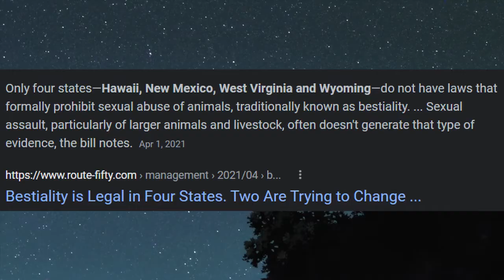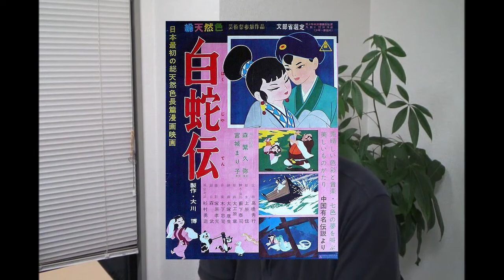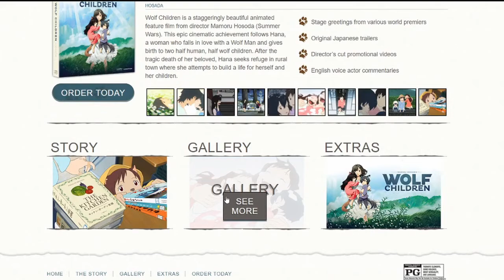Wolf Children: Lost in the World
Drama, Romance, Supernatural

Director: Mamoru Hosoda
Producer: Yuichiro Saito/Takuya Ito/Takashi Watanabe
Writer: Hosoda/Satoko Okudera
Studio: Studio Chizu (First film)
Release Date: June 25th, 2012 (France) July 21st, 2012 (Japan) September 27th, 2013 (United States)
Runtime: 117 minutes (1 hour 57 minutes)
Source Material: Original Story

0:00 - Intro
1:29 - Plot
2:54 - Production
7:26 - Analysis/Thoughts
10:33 - Final Thoughts

He said WHAT about Miyazaki?!?!

// This guy made my pfp! Go check him out! //

// SOURCES //

Wolf Children Hosoda 10th anniversary booklet